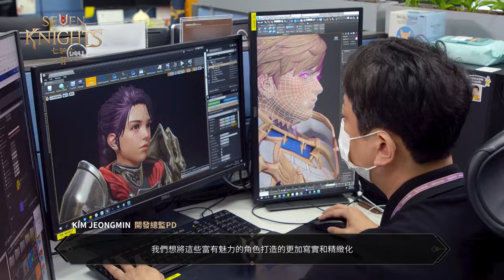《七騎士2》 線上展示會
七騎士2，11月上市！
今天開始展開事前預約
帶走限定版超值寵物‹布利›，還有遊戲內道具好禮的機會！
現在立即參加事前預約！
 👉 [《七騎士2》官方網站]